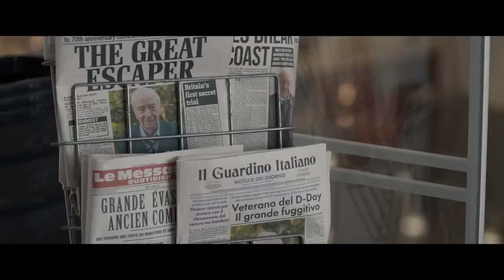THE GREAT ESCAPER | Official Trailer (2023) - Glenda Jackson, Michael, Caine, John Standing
In the summer of 2014, a World War II veteran sneaks out of his care home to attend the 70th anniversary commemoration of the D-Day landings in Normandy.

THE GREAT ESCAPER | Official Trailer (2023) - Glenda Jackson, Michael, Caine, John Standing, Will Fletcher, Danielle Vitalis, Laura Marcus.